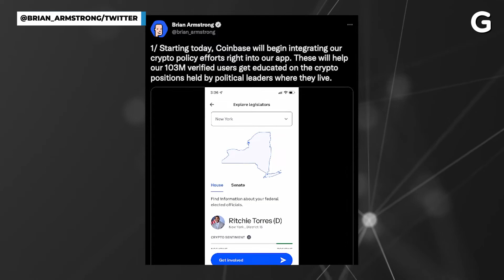Coinbase Launches Pro-Crypto Politician Identifier After Banning Talk of Politics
Coinbase has launced a pro-crypto politician identifier after banning talk of politics. The crypto exchange wants to make sure its users know which politicians are crypto-friendly heading into the midterms.